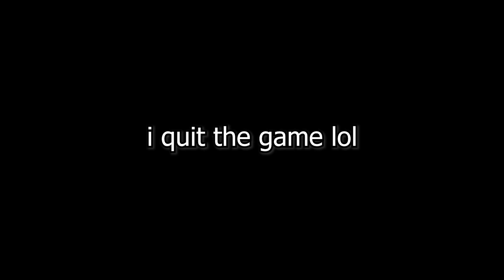this is the scariest nextbot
During registration use the code BRAVO to get some exclusive rewards

this nextbot follows you...